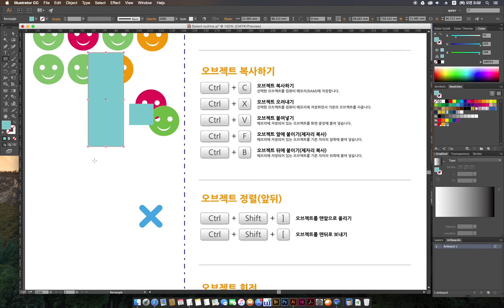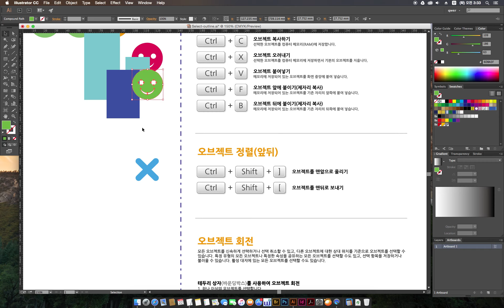[일러스트레이터 강좌] 02-5 오브젝트의 복사 및 앞뒤 정렬하기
오브젝트 복사하기와 앞뒤로 정렬하는 방법에 대해서 익혀 보겠습니다. 예제파일은 에서 다운받아 주시기 바랍니다.